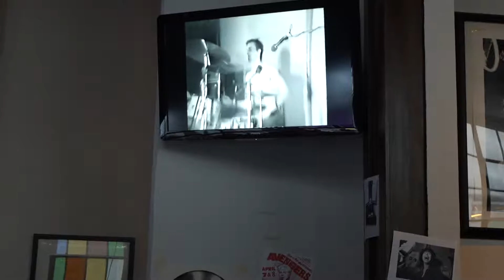40th Anniversary of The BIRD! 014 - 03/03/18 D.A. Larew Productions